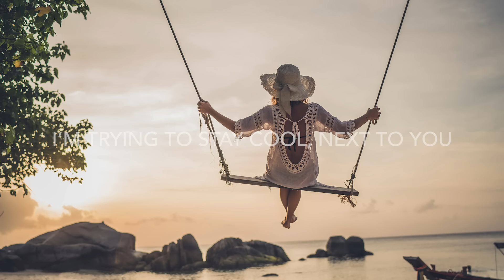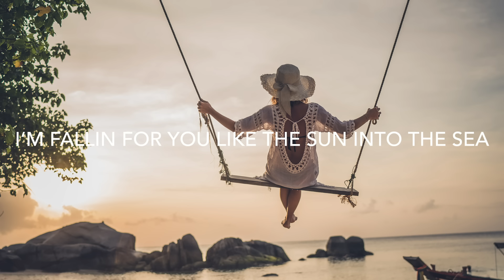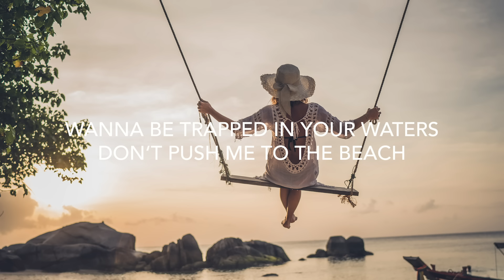Wave Wave - Into The Sea (Lyrics) feat. HILLA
💽 Label: Soave Records

▶️ HILLA

🎤 Lyrics: Wave Wave - Into The Sea feat. HILLA
I see the waves crashing on the shore
just before they fade out
You said you‘re looking for something pure
the girl standing out

I’m trying to stay cool, next to you
digging my feet deep in the sand
holding a beer in my hand

I watch you watch the sun
sink into your ocean blue eyes
I‘m fallin for you like

I‘m fallin for you like the sun into the sea
Wanna be trapped in your waters, don‘t push me to the beach

The party‘s over, the fire‘s out
No reason to stay here
It‘s getting colder, the sun is down
and I need you near

I try not to shake, but I hate
every inch between you & I
You fold your hand into mine

I watch you watching me

🔥 Songs you will also like based on this track:
Koni & AC15 - Out Of Love (Lyrics) feat. Sam Knight
Loote - lost (Lyrics)
Loote - she's all yours (Lyrics)
Tritonal, Karra & Matluck - Leaving Here Alone (Lyrics)
Sam Feldt - Post Malone (Lyrics) feat. RANI

📸 Photo found on iStock